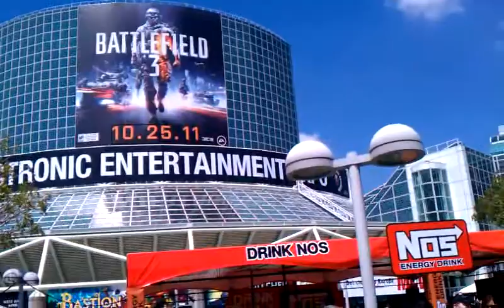Outside at e3